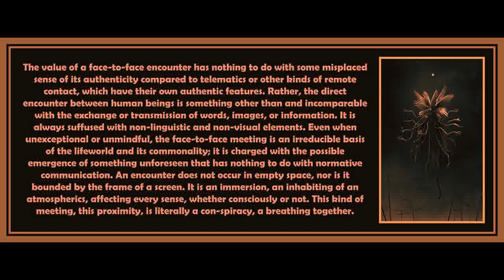Chapter 3 (Part 1) from Scorched Earth by Jonathan Crary